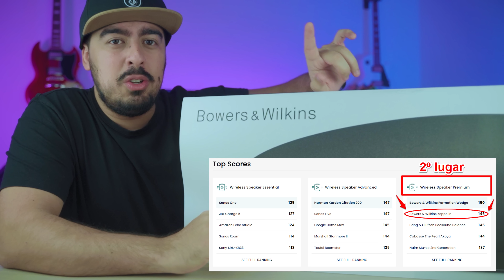Essa CAIXA DE SOM é ABSURDA! Bowers & Wilkins Zeppelin - Uma das MELHORES do MUNDO [Unboxing Review]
Gostou do video? Entre no grupo exclusivo do TeIegram

Bowers & Wilkins Zeppelin 3º GEN
Quando o modelo do vídeo estiver disponível, eu coloco o link aqui =)

Capítulos:

00:00 - Intro
01:23 - Informações
02:43 - Unboxing
03:15 - Botões
04:01 - Design
04:34 - Os testes MAIS INCRÍVEIS do canal
12:25 - Análise
14:49 - Pós-créditos abalados emocionalmente

Especificações dos equipamentos usados para gravação e edição do video :

Cameras : Sony A7iii / Sony ZV-1 / DJI Osmo Action Cam / Gopro Hero 4 Silver
Lentes : Tamron 28-75mm f2.8 Sony E-Mount / 24-70mm 1.8f
Iluminação : Neewer & ESDDI
Montagem : Tripod K&F Concept KE-TM23224 / DJI Osmo Mobile 4 / WEEBIL-S

Afiliação não é a mesma coisa que parceiria, marcas que enviam produtos correm o risco de ter uma avaliação negativa e uma contra-recomendação de compra. Eu trabalho com respeito aos inscritos em cada indicação aqui no canal.